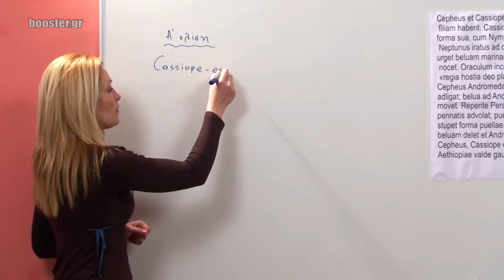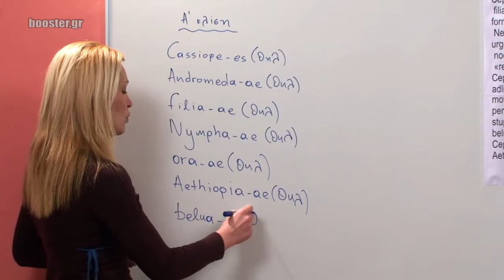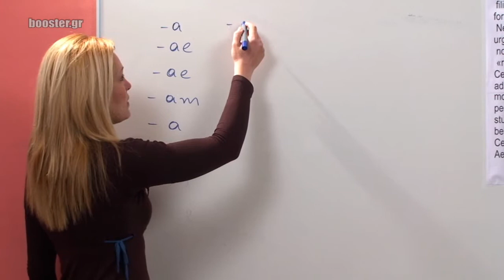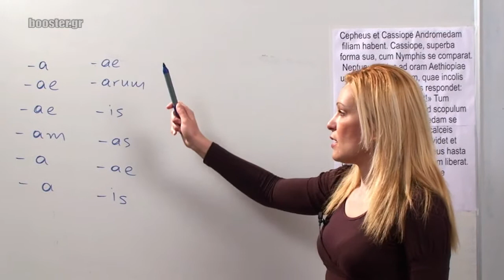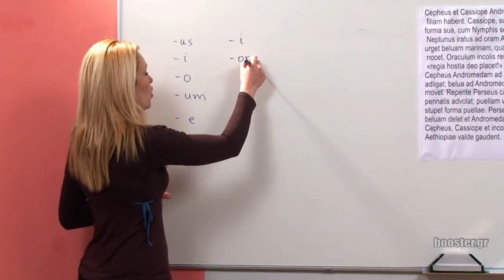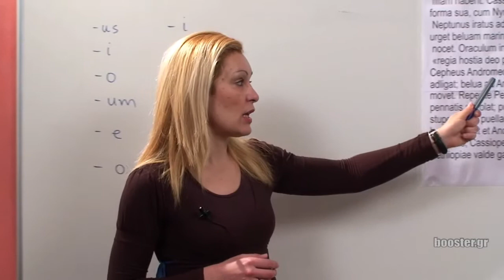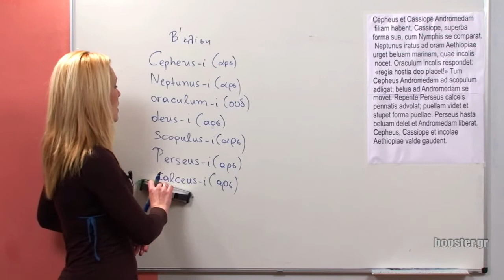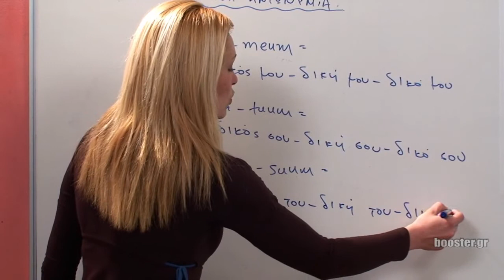Β' Λυκείου Λατινικά μάθημα 13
Β' Λυκείου - Λατινικά Μάθημα 13 Lectio tertia Περσεύς & Ανδρομέδα Ουσιαστικά & Αντωνυμίες